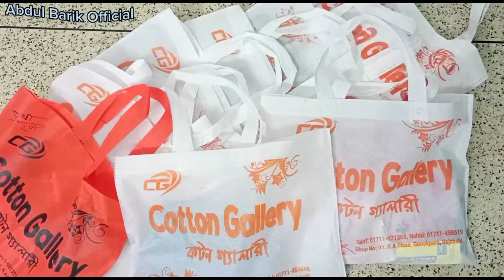Vlog-50 || ইদের নতুন জামা-২০২৩ || Nobojagoron Foundation || Rajshahi University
নবজাগরণ ফাউন্ডেশনের "ইদের নতুন জামা বিতরণ -২০২৩" যার আনুষ্ঠানিকতা
 ২৫ মার্চ থেকেই শুরু হয়।

মহান আল্লাহর রহমতে প্রতিকূল পরিবেশের মাঝেও আমরা সুবিধা বঞ্চিত শিশুদের মাঝে ইদের নতুন জামা পৌঁছে দিতে পেরেছি। গত মার্চের ২৫ তারিখ থেকে  আজ ৭ তারিখ পর্যন্ত ফান্ড কালেকশন থেকে শুরু করে বাচ্চাদের দিয়ে আসা,  জামার মাপ নেওয়া অনুষ্ঠানকে পরিপূর্ণতা দেওয়া পর্যন্ত আপনারা অনেক পরিশ্রম করেছেন। আপনাদেরই  অক্লান্ত পরিশ্রমের কারণেই আজ আমাদের অনুষ্ঠান সফল হয়েছে।

প্রথম দিন দিন থেকেই স্বেচ্ছাসেবক দের ভিতর ব্যাপক আগ্রহ লক্ষ্য করেছি।  শেষ পর্যন্ত সকলের সহযোগিতায় আমার কাঙ্ক্ষিত লক্ষ্যে পৌছাতে পেরেছি। এক্ষেত্রে যাদের নাম না উল্লেখ্য করলেই নয়, তারা হলো  Yunus Haider Niloy , হাবিবুর রহমান খান , Abdul Barik, G.M. Jahid Hasan  Md Kabir Hossain S M Siddikur Rahman Mohammad Belal Rukaiya Rimi  , Sumaiya Suhani Jui Sumi Khatun  Roksana Akter Rupa Nayan Rani Pal  Nushrat Akhi, Rukaiya Rimi, Asma Rimi, Hiya,Mahfuz, Pranto, Mim, Safal Chakma You Suf Momrez Reza রাকিব উদ্দিন চৌধুরী নিক্সন , চৈতি, Atiqur Rahman Atik Kya Sai Mong Marma আসিফ MD Asif Ahmed Alif , শরীফ, উজ্জ্বল তঞ্চঙ্গ্যাঁ  চেসি ত্রিপুরা , আকাশ, ফারাহ, সোমা, রনি আহম্মেদ  মোঃ মনারুল ইসলাম বুলেট , ইমরান লস্কর ,  ফারহান, রওশানুর সিদ্দিকী তুয়া , Lucky Anam  Roni Dev Sharma Rukaiya Afrin Trisha Naimur Rahman R M Akash সহ আরো অনেকে জামা কেনা থেকে শুরু করে প্যাকিং , বাচ্চা আনা নেয়ায় অক্লান্ত পরিশ্রম করেছেন। সকলের নাম হয়তো এখন মাথায় আসছে না তবুও অনেক ধন্যবাদ l আপনাদের  সহযোগিতা না পেলে আজ প্রোগ্রাম  করা সম্ভব হতো না।আবারো আপনাদের অনেক অনেক ধন্যবাদ l

এছাড়াও যাদের সাহায্য ইদের নতুন জামা বিতরণ  সম্ভব ছিলো না তারা হলেন আমার কনভেনার টিমের সদস্য Debashis Roy Apurbo ,  Salim Rahman Md Mahin Hassan Md Aliul Islam ।

আর পুরো প্রোগ্রাম কে দক্ষ হাতের ছোঁয়ায় ক্যামেরা বন্দি করেছেন বন্ধু   Alfaz Nayan,Shimanto  ।

‌আর আমাকে বুদ্ধি এবং পরামর্শ দিয়ে সাহায্য করেছেন আমাদের সম্মানিত উপদেষ্টা Md. Khalid Hasan Rifat Hossain Md Ragib Shahriar Rashedul Islam Shamima Afrose Md Ali Ashraf Noyon Ali  এবং Md Suhag Ali  ভাইয়েরা।

সব শেষে তাদের কথা স্মরণ করতে চাই যারা ছাড়া আসলে ইদের নতুন জামা বিতরণ এতো সুন্দর করে শেষ করা সম্ভব ছিল না। তারা হলেন নবজাগরণের প্রেসিডেন্ট  Rasel Sarker ভাই , সেক্রেটারি Nur Jahan Dolon আপু , সহ-সভাপতি Raosan Islam ভাই , ইভা আপু, ও যুগ্ম সাধারণ সম্পাদক Limon ভাই এবং সাংগঠনিক সম্পাদক Bayazid Hossen ভাই

পরিশেষে মহান আল্লাহর দরবারে অসংখ্যবার শুকরিয়া আদায় করছি যিনি এতো বড় প্রোগ্রাম শেষ করার তাওফিক দান করেছেন।

আমি আমার সর্বোচ্চটুকু দিয়ে চেষ্টা করেছি প্রোগ্রাম ভালোভাবে শেষ করার। অনেক জায়গায় ভুল হয়েছে, অনেক স্বেচ্ছাসেবক দের সাথে খারাপ ব্যবহার করেছি। সকল কিছুর জন্য আমি ক্ষমাপ্রার্থী।

সবাইকে ঈদের অগ্রিম শুভেচ্ছা ইদ মোবারক ❤️❤️❤️

আহ্বায়ক
মোঃ সিফাত আহম্মেদ রাহাত
ইদের নতুন জামা বিতরণ - ২০২৩
নবজাগরণ ফাউন্ডেশন।